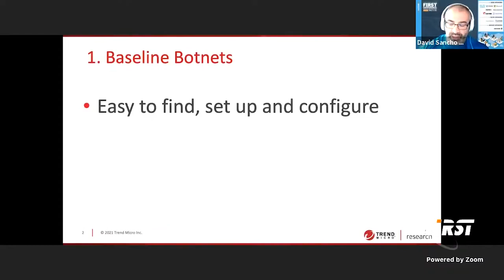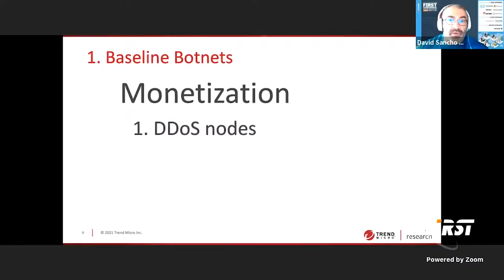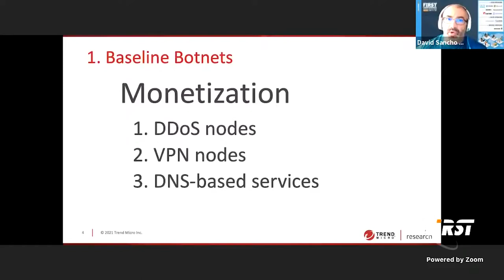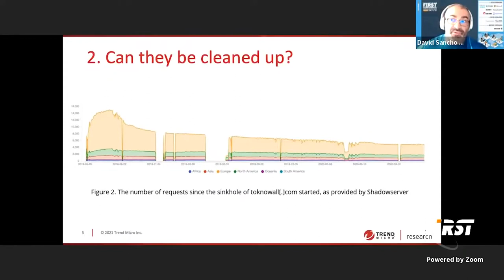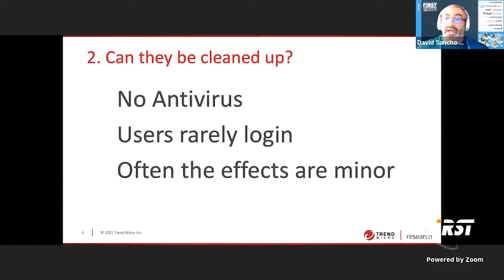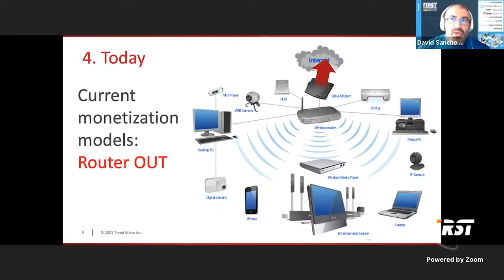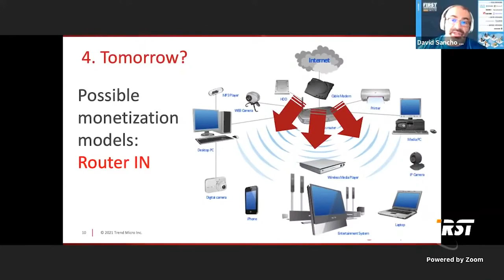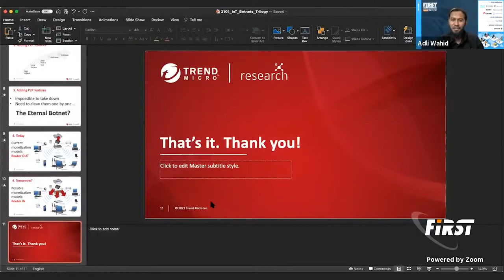The Rise of the Eternal Botnet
Speaker: David Sancho (Trend Micro, ES)

IoT botnets are becoming very popular among criminals. End-users never clean up (or even log into) their own routers and the criminals have found ways to make money off of those infections. The addition of P2P capabilities to these botnets brings scary possibilities to these criminal tools. They can now become impossible to deal with from the outside: they just cannot be taken down. These threats will need to be dealt with by cleaning up the routers one by one. This is just not feasible; therefore, we have uncleanable and unkillable criminal tools that will stay with us for as long as the criminals keep making money from them. This is a forward-looking view to what's coming in the IoT malware field. Currently, criminal business models focus from the compromised device OUT, but given our current Working-from-Home reality what happens when these uncleanable unkillable botnets focus their attention IN, instead? Is our industry prepared for an overnight shift to your router or other home IOT devices being effectively a “Criminal Home Hub”?

David Sancho joined Trend Micro in 2002, having fulfilled a variety of technical security-related roles. Currently, his title is Senior Anti-Malware Researcher, and he specializes in web threats and other emerging technologies. In his more than 22 years of experience in the security field, David has written and published a number of research papers on malware tendencies, has been featured in the media, and has participated in customer events where he has presented on business issues and malware-related topics. His interests include web infection methods, vulnerability exploitation, and white-hat hacking in general. He also lifts weights. Sometimes.